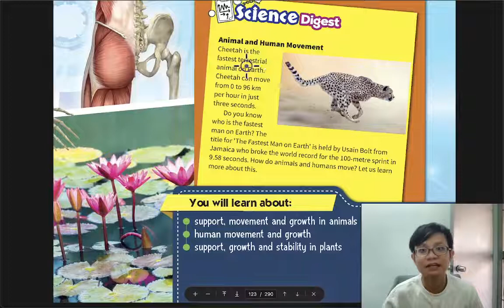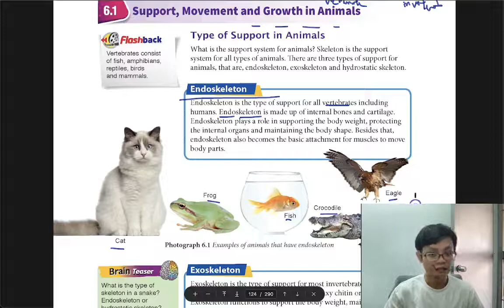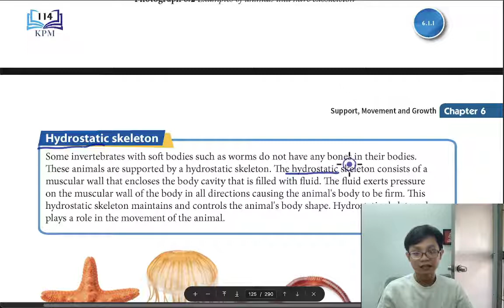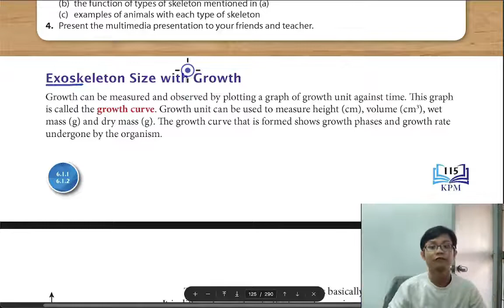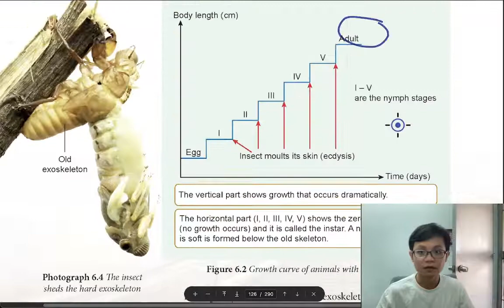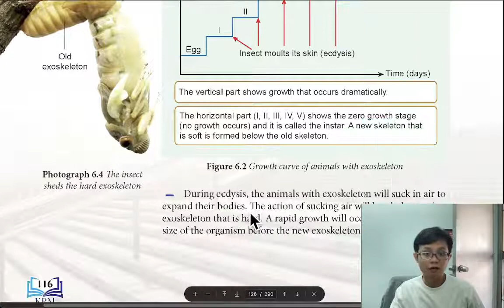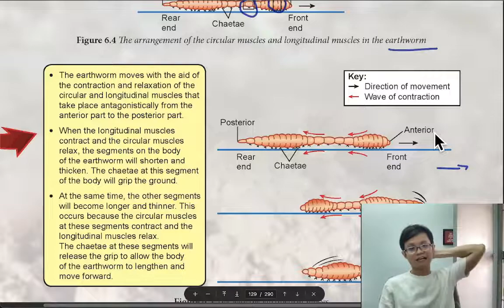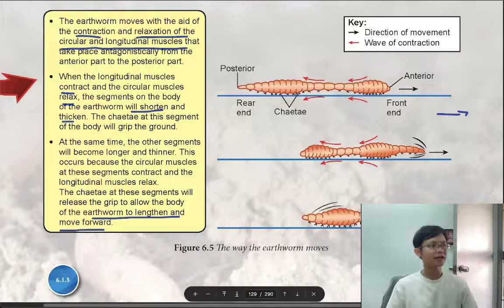- Form 4 Science KSSM- Chapter 6- Part 1- Support, Movement & Growth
- Chapter 6
- Part 1
- Support, Movement & Growth